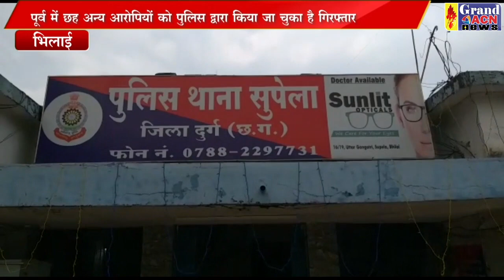फरार आरोपी गिरफ्तार Sanjay Dubey